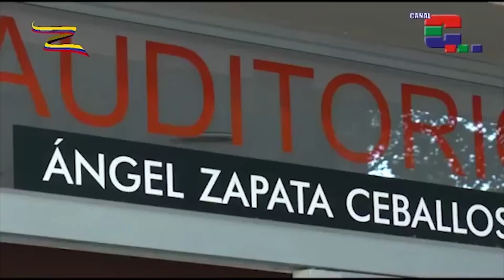En la U. del Valle se cumplió foro sobre el presente y el futuro del género salsa en Cali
Por Diana Jaramillo

En el Auditorio Ángel Zapata de la Universidad del Valle se reunieron diferentes representantes del género salsa para analizar el papel de las nuevas orquestas de salsa caleña y resaltar su producción.

Jairo Gañán, cantautor de la Orquesta Bataclán, fue uno de los presentes.  Él enfatizó que la salsa tradición siempre ha permanecido en La Sultana del Valle. Sin embargo, la ciudad requiere fortalecer plataformas y medios que difundan este trabajo.

El conversatorio fue presidio por el docente Alejandro Ulloa, quien se ha destacado en la ciudad por los trabajos realizados sobre el género musical salsa. Él manifestó que faltan más oportunidades para estos artistas.

Otros músicos, como Mónica Castro, dialogaron sobre la historia de la salsa representada por la mujer. Ella propuso el renacer de la Orquesta Son de Azúcar.

También estuvieron presentes el cantautor ‘Andresito’ Carabalí y Carlos Angulo, de La 16 Orquesta. Ellos destacaron la transformación que ha tenido la salsa y lo importante que es retomar las raíces de este género musical.

Este encuentro tuvo como conclusión realizar nuevas fusiones musicales y permanecer en el tiempo con las tendencias que fueron creadas a partir del siglo XXI.